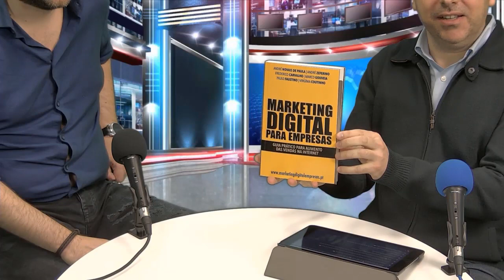Live Digital 360 - T1 - Ep5 - 10-03-2019 - Google Marketing com Marco Gouveia [gravação]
Live Digital 360 - T1 - Ep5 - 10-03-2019 - Google Marketing com Marco Gouveia

Temas de hoje:
Novidades Google
Táticas Google Ads
Dicas SEO